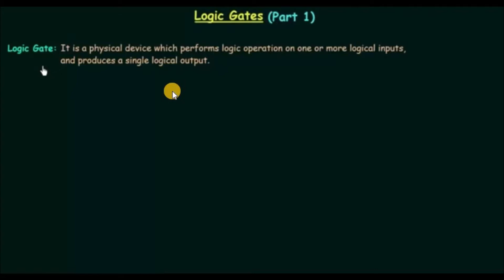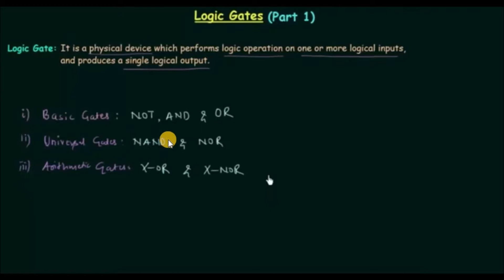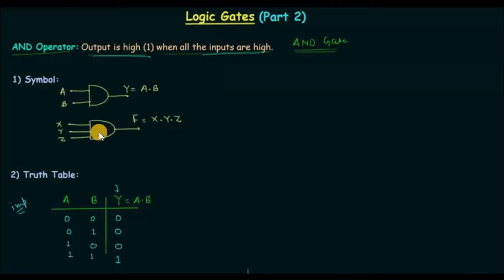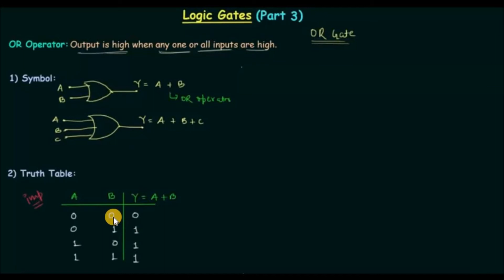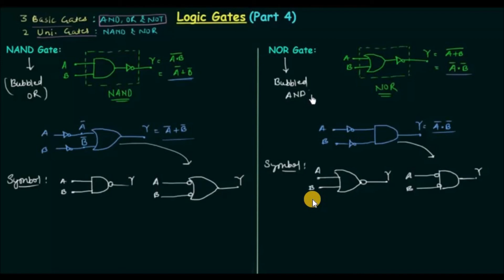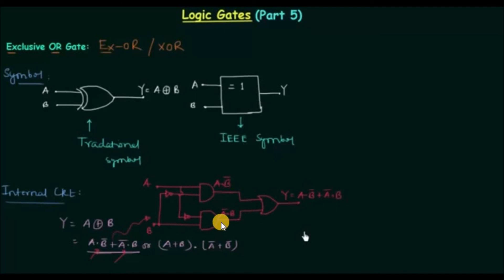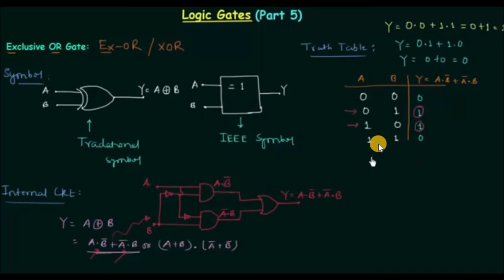LOGIC GATES || Module 3 - Digital Electronics